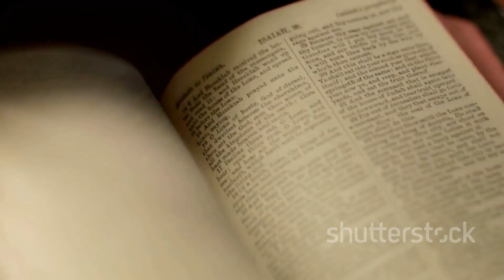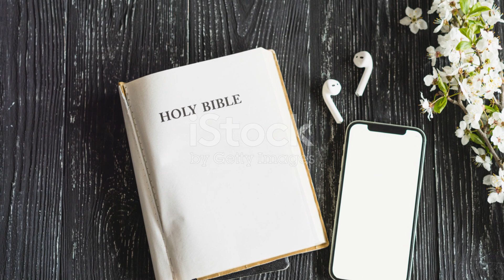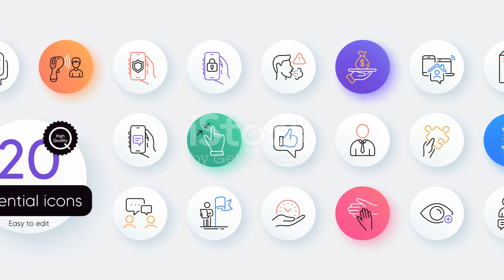Unlocking deep knowledge of God by pastor paul Eboh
this video is all about having deeply knowledge of God and it's good for people of God